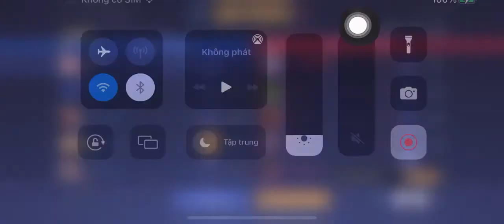[Sa tỷ] SP Alice leo rank mùa 20- By TiểuDoKi (1)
Trợ thủ đường rồng(SP): Alice
SP(Support): SP là tướng đi cùng AD, bảo kê cho AD
Game thủ: TiểuDoKi
Tên nick: SaTỷ
Game: Liên quân Mobie
AD (Attack Damage): Đây là vị tướng chủ chốt trong trận đấu, có tính sát thương vật lý cao, máu ít.
Trang phục Alice: Nhà Chiêm Tinh
Số phận là người ở cuối cùng thì không có quyền lựa chọn vị trí, thấy team thiếu vị trí nào thì phải chọn vị trí đó thôi. Mình ở số 5 nên đi Sp.
Lúc đầu cũng không biết nên chọn tướng nào thì tốt, đang nhìn tướng thì số 4 Lorion có chat là Alice, may mà mình có tường này nên chọn luôn.
Đầu trận đi phụ rừng Tulen farm quái nên không để ý Mid Lorion ở ngoài bị Mganga giết, đến khi chạy ra thì Lorion chết mất rồi.
AD Elsu chẳng biết sao chạy vào rừng team bạn làm gì, chạy vào cứu Elsu thì bị Tel'Annas và Mganga chặn lại rồi bị giết luôn. Mình mang cấm trụ nên không thể tốc biến hay tốc hành chạy được.
Lần chết thứ hai thì thấy team bạn đang ăn chim do thám, định vào bụi chờ Ks nhưng mà không thành công, ai ngờ team bạn ở đó đông quá thế là chết lần hai.
Team chết liên tiếp tới 8 lần, cứ nghĩ là trận này thua chắc rồi, ai ngờ rừng và Mid đánh hay quá cân team luôn.
Trong game thì Mid Lorion có chat chửi AD Elsu, mình cũng không biết lý do bạn ấy khó chịu cái gì.
Cảm ơn bốn bạn trong team đã đánh rất hay.